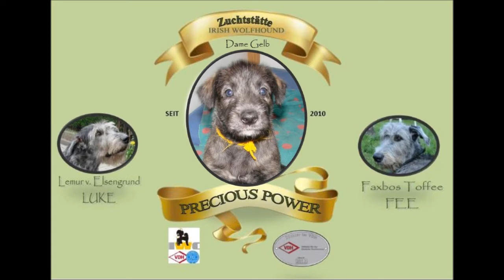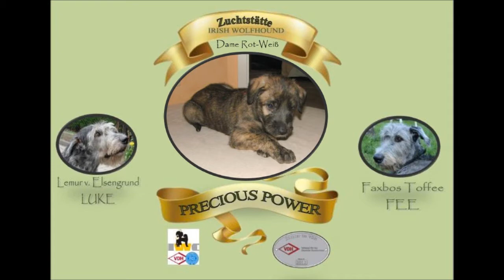Present Precious Power B-Litter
Danke Jörg. Tolle Idee